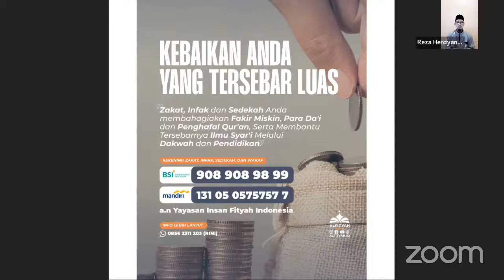Pelajaran Agung Dari Kisah Dzul Qarnain, Nabi Sulaiman & Burung Hudhud | Ust. Hervi Firdaus